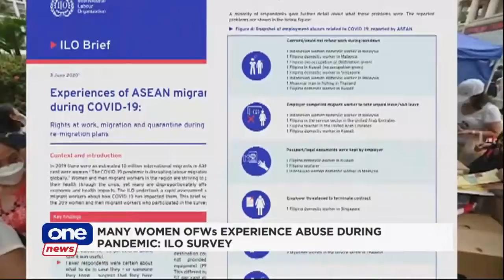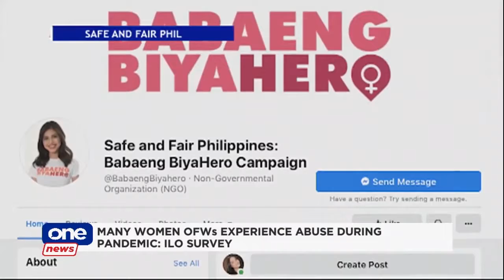Survey shows many women OFWs experience abuse during pandemic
As many Filipina workers experience abuse during the pandemic, an International group launches ‘Babaeng Biyahero’ app that provides OFWs easy access to helplines. Find out more about the app in this report by mobile journalist Theresa Urmatam.